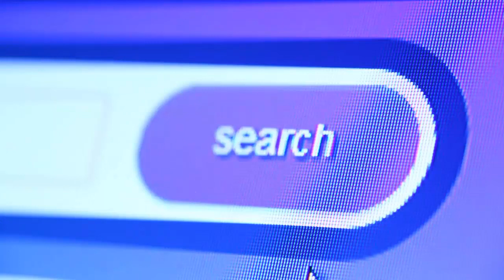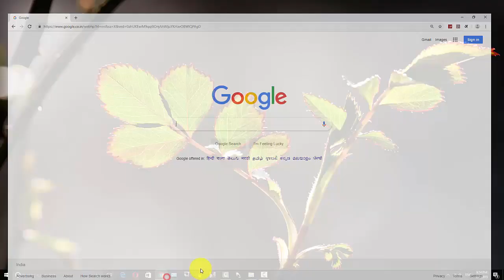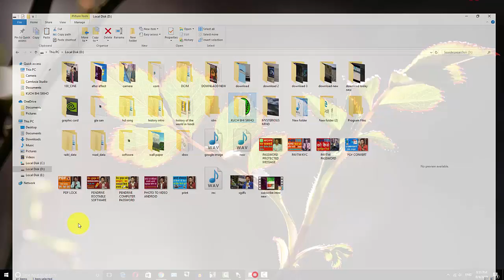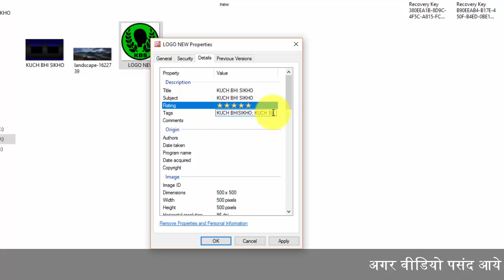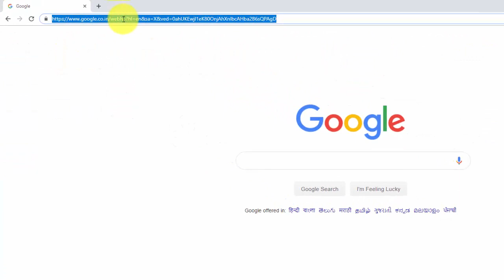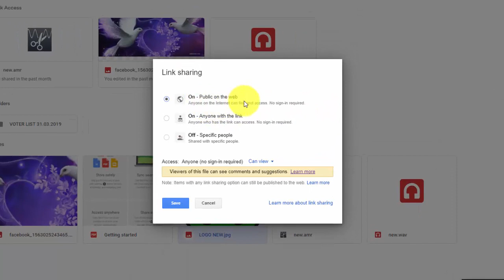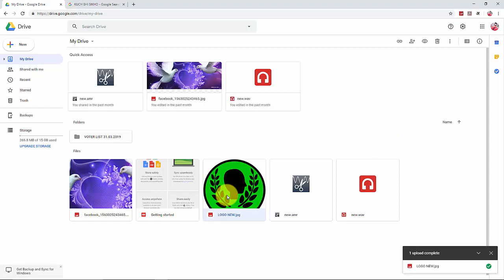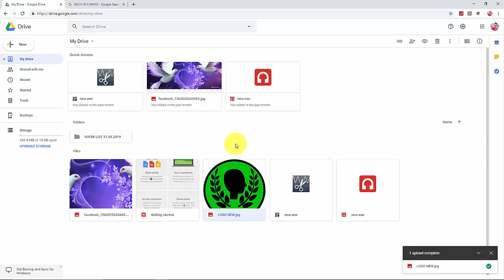How to upload Photo on Google Search in hindi - गूगल पर फोटो कैसे अपलोड करें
How to upload Photo on Google in hindi - गूगल पर फोटो  कैसे अपलोड करें  // Hindi Video Kuch Bhi Sikho

 How to Upload a picture on Google?Learn step by step from this Hindi video. Google par photo kaise daalte hain?

Google par photo kaise daalte hain? Is asaan Hindi/urdu video se seekhiye.
गूगल पर तसवीर कैसे डालते हैं? इस सरल हिंदी वीडियो से सीखिये

Today we will learn Hindi through video of your photo or any photo upload, Google search or any search engine. Hindi video of you through this very easily in your pictures or upload pictures of the Google search engine. And Google will do some things related to upload photos. As I explained in the video are very easily your photos or any photo in the search engines can bring.

आज हम इस हिंदी विडियो की माध्यम से सीखेंगे अपना फोटो या किसी भी फोटो को गूगल सर्च या किसी भी सर्च इंजन में कैसे अपलोड करें। आप इस हिंदी विडियो की माध्यम से बहुत ही आसानी से अपनी तस्वीरे या किसी की तस्वीरे को गूगल सर्च इंजन में अपलोड कर सकते हैं। और गूगल फोटो अपलोड से जुड़े कुछ बातें भी करेंगे। मैंने इस विडियो में बहुत ही आसानी से समझाया हैं आप अपने फोटो या किसी भी फोटो को सर्च इंजन में कैसे ला सकते हैं।

Aaj hum is hindi video ki maadhyam se sikhenge apna photo ya kisi bhi photo ko google search mein ya kisi bhi search mien kaise upload Karen. Aap is hindi video ki maadhyam se bahut hi aasani se apni taswire ya kisi ki taswire ko google search engine mein upload kar sakte hian.aur google photo upload se jude kuch baaten bhi karenge.maine is video mein bahut hi aasani se samjhaya hain.aap apne photo ya kisi bhi photo ko search engine mein kaise la sakte hian.

How to send an Email 25 MB+ ? Email kaise bhejte hain?Hindi video by kuch bhi sikho

These are our "Kuch Bhi Sikho" Hindi-speaking people have to channel all the videos on this channel that will be in Hindi on the channel you will learn about the Android computer and Internet technology are videos on the channel all the animation in it are used and the details are explained and you have some kind of problem are resolved it. (कुछ भी सीखो देखते रहिये और सीखते रहिये)